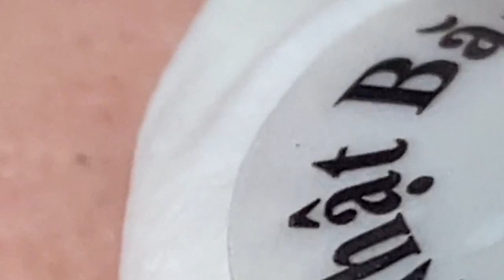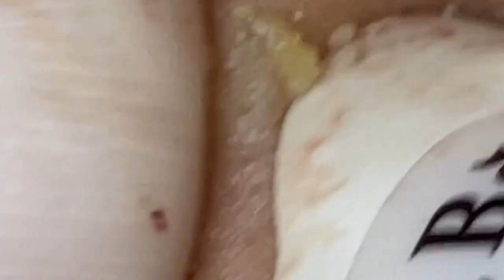كل يوم هو حياة جديدة جيدة #23